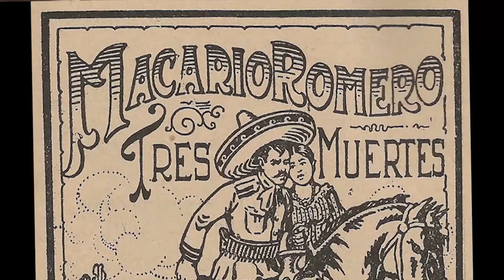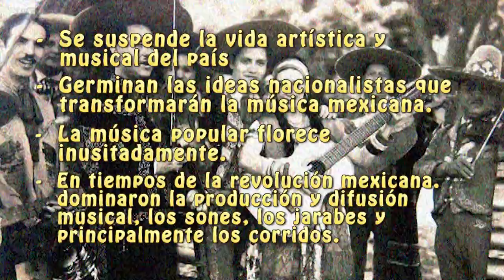La MUSICA durante la REVOLUCION MEXICANA (La Música Clásica y La Popular del MÉXICO REVOLUCIONARIO)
¿QUÉ ESCUCHABA LA GENTE EN LA ÉPOCA DEL MÉXICO REVOLUCIONARIO?

Te invito a que descubras a través de este breve documental, la música que se escuchaba, durante los años convulsos de la Revolución Mexicana, tanto en el ámbito de la música clásica o de arte, así como de la música popular.

También, del importantísimo y fundamental papel que jugó la música para un pueblo que buscaba ávido, justicia, buenaventura y el encuentro de una identidad propia.

Así mismo, abordaremos la herencia cultural que dejó para las generaciones venideras y que de diversas maneras, han llegado hasta nuestros días.

Relatos, cuentos, mitos y leyendas surgieron a partir de la Revolución Mexicana.